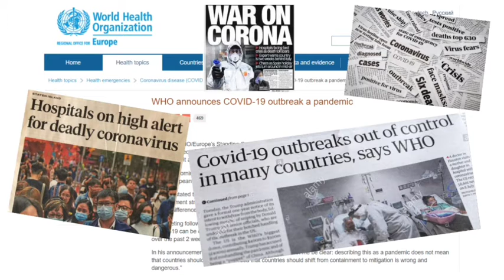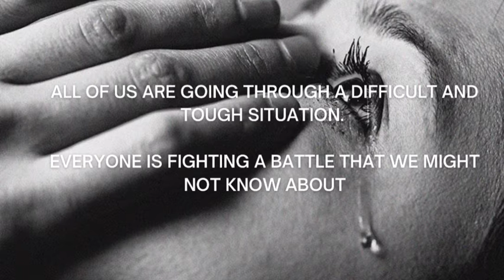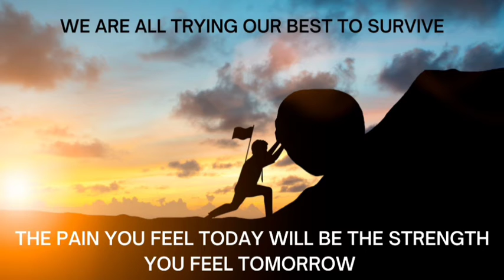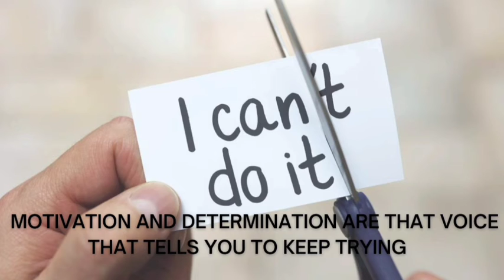Motivational video for students during the pandemic